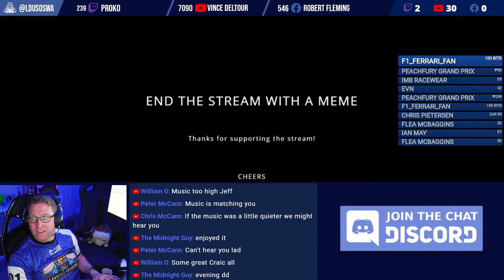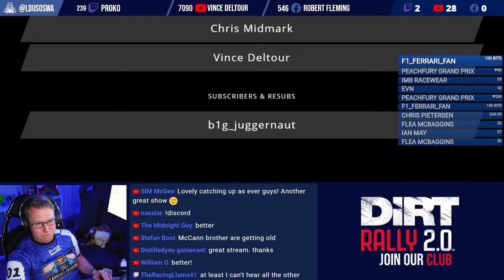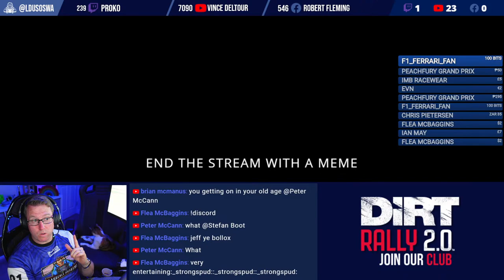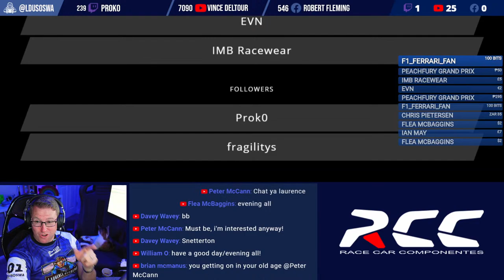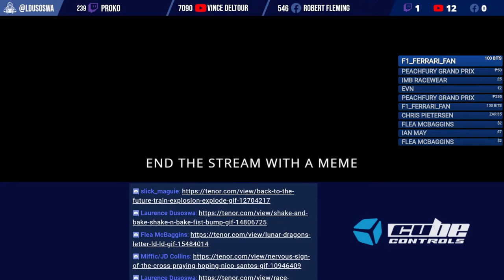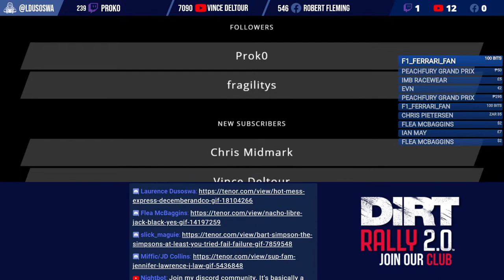Simagic Alpha Mini Live test | Formula Vees at Silverstone | 3x races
!discord !gear !merch !support

 CHANNEL MEMBERS
Team Boss (€20/mo)      Flea McBaggins, Chris Pietersen, Eric Cuyar, Naxalar, Daniel Larsson
Crew Chief (€10/mo) Peter McCann, Izzie, Phelan Pritchard Gaming, Jason
Pit Crew (€5/mo)        Nathan Healy, Marc O'Rourke, Suzanne Bowler, Damien McMullen, GamerMuscleVideos, Ian May, GingerMalteser, Ciarán Fitzgerald, Shane Connolly, Chris McCann, Alfred Pel, Jon Boy, Epic Fat Lip, Chiledog, Colin Mac, Chris McCann
Pit Pass (€3/mo)        Jorge Vaello, Tomás Canny, Mark Kiernan, Sal, Barry Clayton, Fiacre Müller, Alan Brady, Alex Connor, Marcus Heinen

1. Like my streams/videos
2. Watch as much of my content as possible
3. Comment, even if it's just to say 'Cool video'

Facebook:                   Send stars! I really appreciate it :) 100 stars = €1

Use these links when buying Fanatec products. Click on your local online store now and your PC/Phone will remember that I referred you when you eventually buy something.